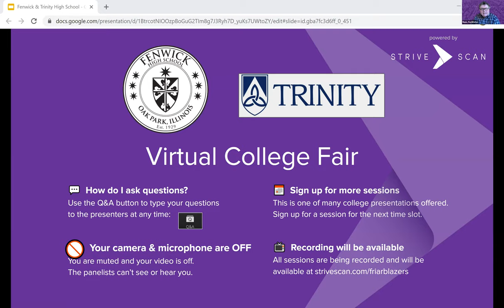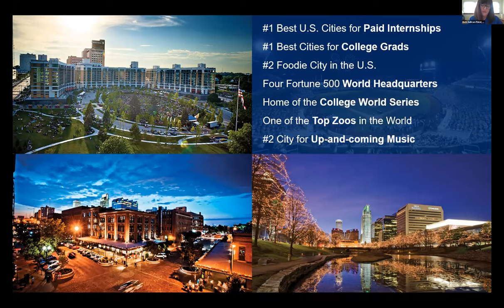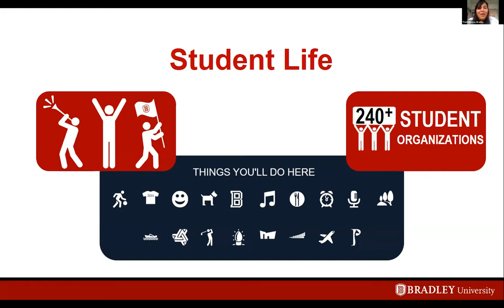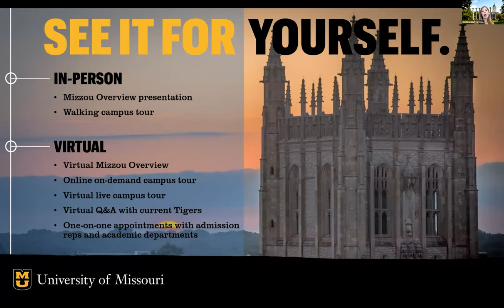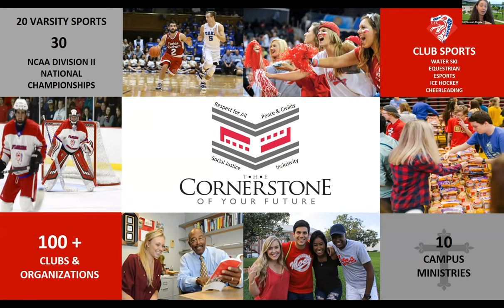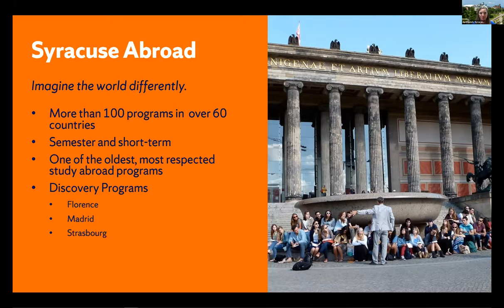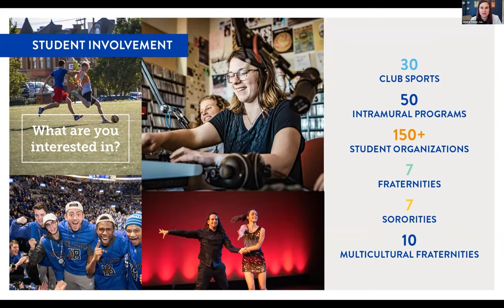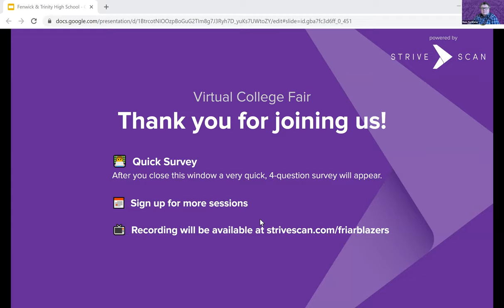Session B2 - Fenwick & Trinity Virtual College Fair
In this session, you will hear from the following institutions:

Creighton University
Bradley University
University of Missouri (Mizzou)
Florida Southern College
Syracuse University